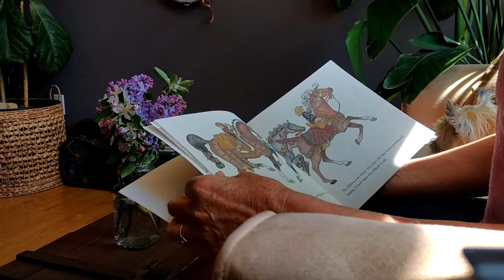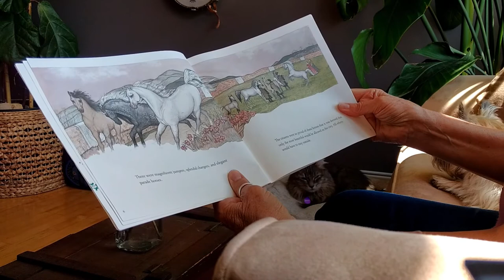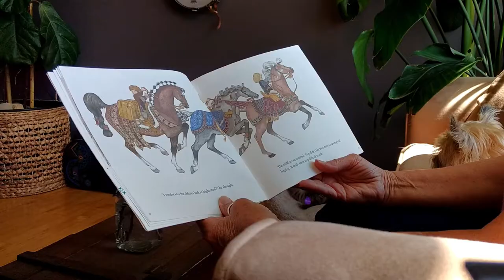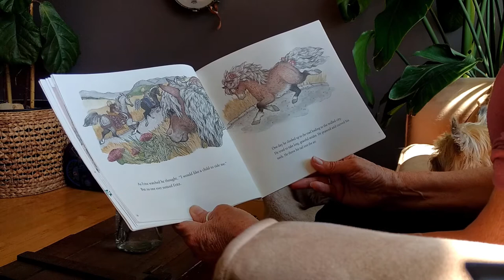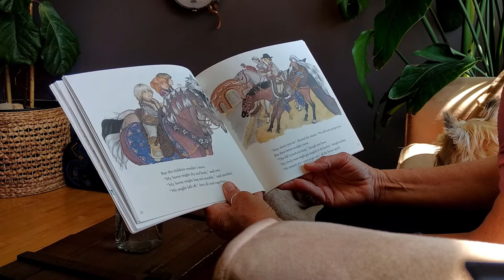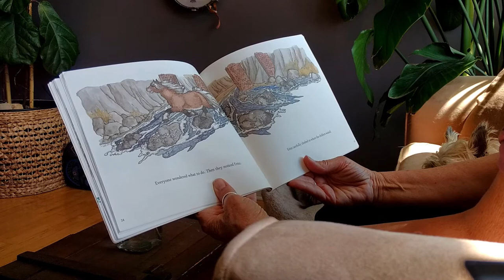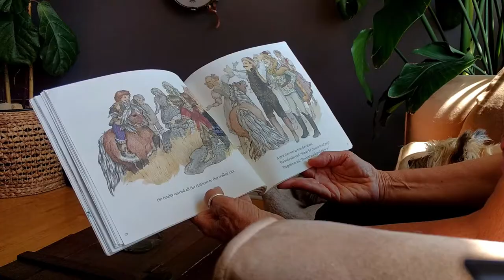Ms. O'Donnell reads Fritz and the Beautiful Horses by Jan Brett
Storytime with Ms. O'Donnell -
Join Ms. O'Donnell, a children's librarian for over 35 years, as she reads her favorite picture books aloud. Some videos even star her animal friends- Fizzy, the cairn terrier, and Coco and Grizabella, the cats. If you can't get to your local library, tune-in regularly and listen along!

This Episode (14) -
Listen along as Ms. O'Donnell reads one of her favorite children's books.
Today's choice is Fritz and the Beautiful Horses by Jan Brett.

Details -
Summary: "Fritz, a pony excluded from the group of beautiful horses within the walled city, becomes a hero when he rescues the children of the city."